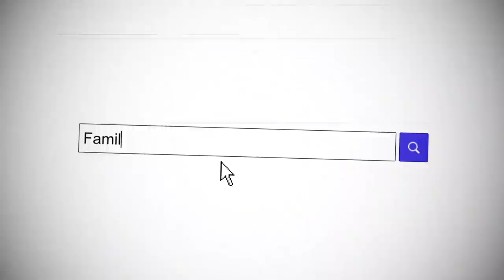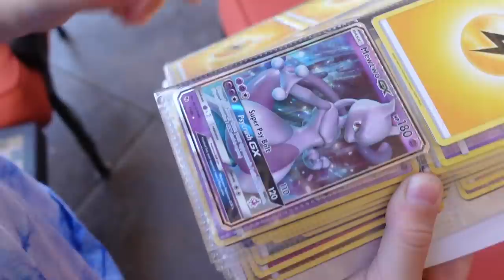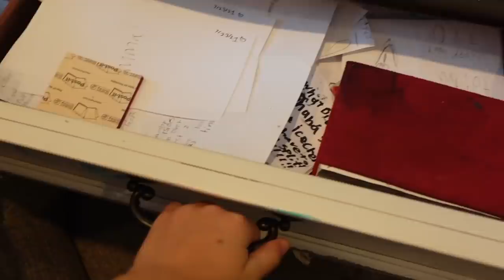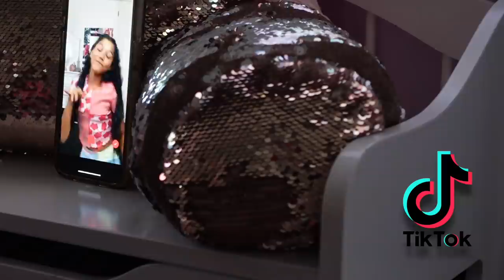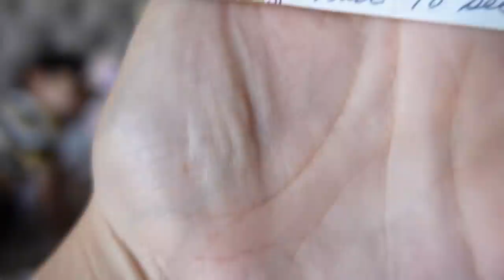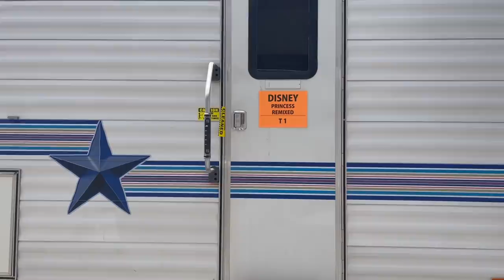TXUNAMY BOOKED HER FIRST OFFICIAL TV SPECIAL!!! (HUGE SURPRISE)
We are all so proud of you Txunamy! Go stream it now only on Disney+ Or you can watch it on Disney Channel this weekend!

💎 - WATCH OUR LATEST VIDEO HERE ➡ Who Ever Can TRANSFORM Best Into The AGE The Spinning Wheel Chose WINS $$$ (Mystery CELEBRITY JUDGE)

You may already know us from Musically (TikTok now!) and Instagram. Our family includes Sdiezzel, Esthalla, Txunamy, Diezel, Solage, and our newest member the family, Ranger! We hope you join this journey with us! Xoxo